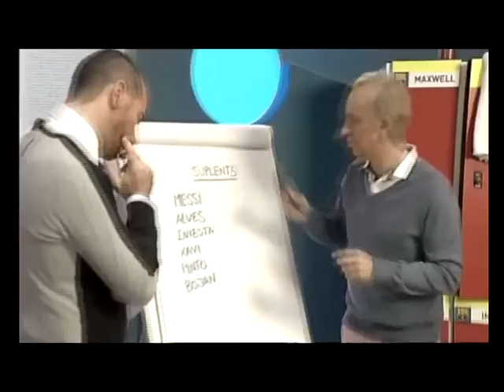Messi suplente + tomas falsas